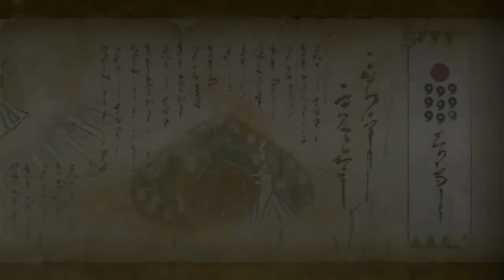"The War Is Over" Naruto Ultimate Ninja Storm 4 (The Finale)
All Rights To This Video Game Belongs To Bandai Namco & CyberConnect2.
What's Good Rippa Gang Looks Like We Are At The End Of The Road And The Last Battle See What Happen When The War Comes To A End On Ultimate Ninja Storm 4. So I Hope You Guys Enjoy And Stay Safe Out There.